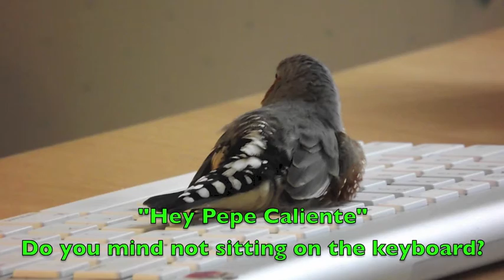Zebra finch chills out in my workspace!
Pepe Caliente, an Australian zebra finch likes to hang around my workspace to chill out!
fradsou